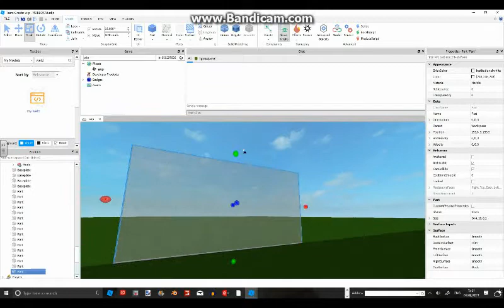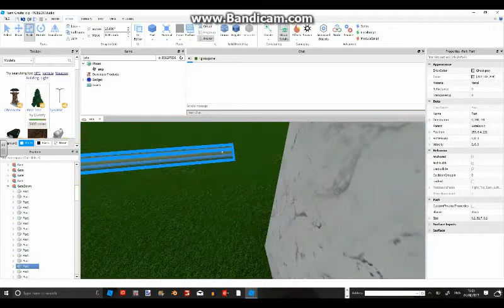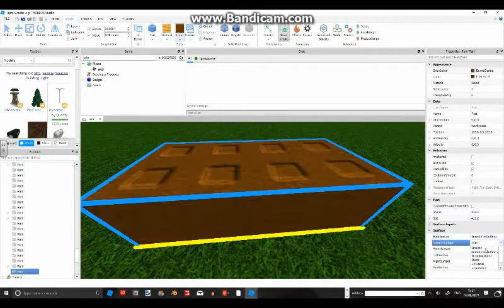(SPEED BUILD) Making a theme park with my friend lightsojamei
Add me on discord! ryanisepic922#4055

Add lightsojamei on discord! lightsojamei#9597